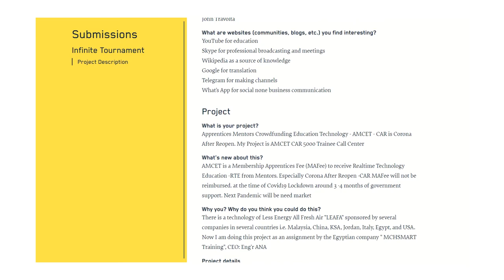I am your Referral - EgyptEngineerPioneer1 - Choose me I support you to win Aug 12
تريد التقديم
سجل في مسابقة بايونير - سأدعمك مدة اسبوع مجانا
  واربح 100 ألف دولار أمريكي
  تذكرة ذهاب وعودة إلى الولايات المتحدة الأمريكية
زيارة وادي السيليكون
احصل على الدعم لمشروعك
أو على الأقل الحصول على فرصة للعمل
معي من غرفة نومك
واحصل على 10 دولارات للساعة
العمل في
مراكز اتصال المرشدين عبر الإنترنت (IMCC).
الاستفادة من هندسة القيمة (LOVE)
ستعمل LOVE على التخلص من أي حلقات إضافية في كل من سلسلة التوريد الطبية (MSC) وسلسلة التوريد الهندسية (ESC).

You want to apply with
your Idea
 and win USD 100 thousands USD
 round trip ticket to USA
visiting Silicon Valley
Get Support for your project
or at least get a chance to work
with me from your bedroom
and get 10 dollar for an hour
working in
Internet Mentors Call Centers (IMCC).
Leverage Opportunity Value Engineering (LOVE)
LOVE is going to eliminate any extra rings in both the Medical Supply Chain (MSC) and Engineering Supply Chain (ESC).